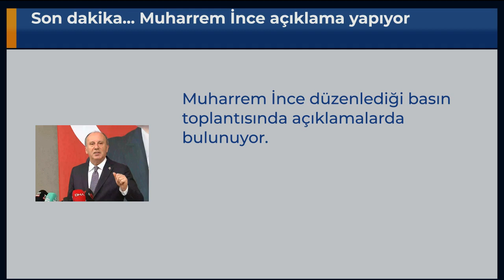Son dakika... Muharrem İnce açıklama yapıyor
Muharrem İnce düzenlediği basın toplantısında açıklamalarda bulunuyor.